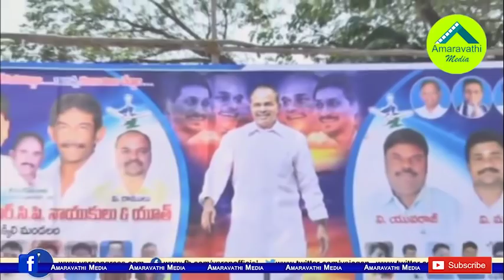అయోమయంలో మాజీ మంత్రి ఆనం రాజకీయ ప్రయాణం| Ex Minister Anam facing worse situation in the YSRCP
Former Minister, Venkatagiri YSRCP MLA Anam Ramanarayana Reddy  is a key figure in AP politics. He also served as finance minister during the YS Rajasekhara Reddy Regime. But now he is facing a politically dismal situation.